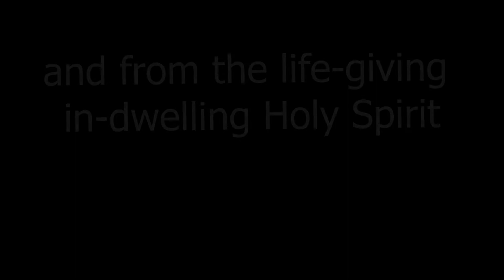Inspiration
This video is intended to be viewed as a contemplative practice or inserted and used as a sermon during a worship service.
For a concise history of Contemplative Practices in the Christian tradition, see Shalem Institute’s Stream of Contemplative Spirituality

While based on texts from the Revised Common Lectionary Readings for the Sunday of Pentecost, Year A (Acts 2:1-21; Psalm 104:24-34, 35b, 1 Corinthians 12:3b-13; John 20:19-23), this practice/sermon is appropriate anytime.